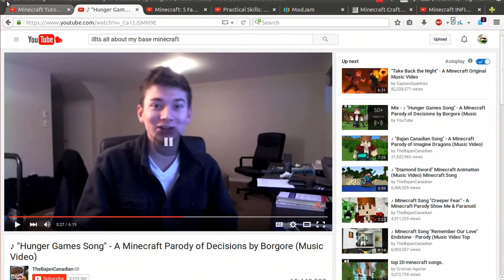Horrible sound quality and Walls Hypixel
Classified: sound failure
LOL